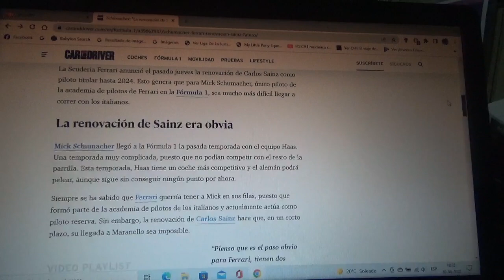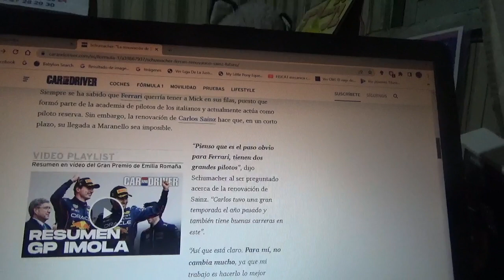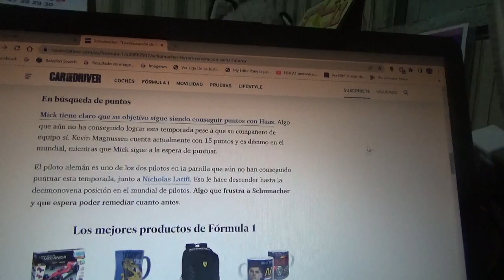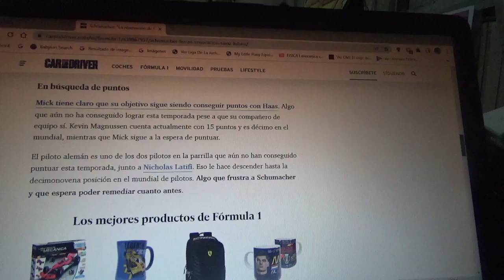Mick Schumacher dice que "la renovación de Carlos Sainz no cambia sus planes"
Hasta el momento el joven piloto alemán aún no consiguió sus primeros puntos con el equipo Haas y afirma que la renovación de Carlos Sainz con Scuderia Ferrari no cambia sus planes